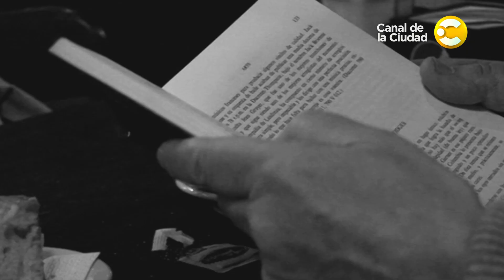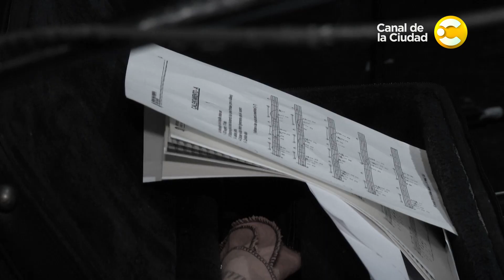Delta Jazzband │ Jazzología 2024 │ Capítulo 4